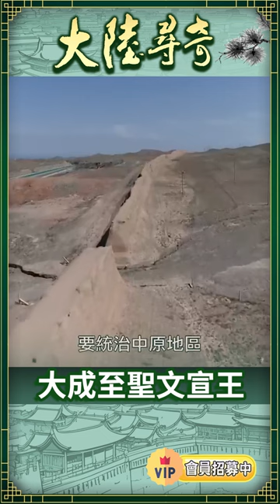【大陸尋奇#shorts】元武宗為何封孔子「大成至聖文宣王」？@ctvchinatv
【大陸尋奇#shorts】元武宗為何封孔子「大成至聖文宣王」？